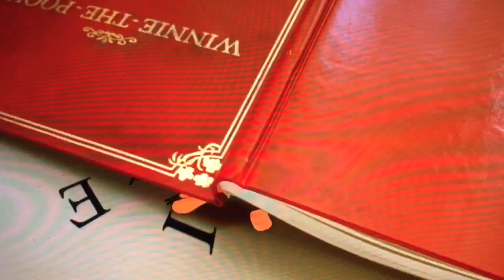Shanti in Wonderland Part 17 - Shanti Gets Lost/“Very Good Advise”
Cast:
Eilonwy (with Taran as extra) (The Black Cauldron) as Alice's sister
Shanti (The Jungle Book 1 & 2) as Alice
Young Kiara (The Lion King 2: Simba's Pride) as Dinah
Mr. Peabody (Mr. Peabody and Sherman (2014)) as The White Rabbit
King Louie (The Jungle Book) as Doorknob
Simba (The Lion King) as Dodo
Timon (The Lion King) as Bird next to Dodo
Charlie Barkin and Itchy Itchiford (All Dogs Go To Heaven) as Tweedle Dee and Tweedle Dum
Thomas the Tank Engine as The Walrus
Johnny 2x4 (Ed Edd n Eddy) as The Carpenter
Ed (Ed Edd n Eddy) as Bill the Lizard
The Flowers as themselves
Berkeley Beetle (Thumbelina) as The Caterpillar
Francis (A Bug’s Life) as The Caterpillar (Butterfly)
Winnie Woodpecker (Woody Woodpecker) as Bird in Tree
Tigger (Winnie the Pooh) as Cheshire Cat
Mater (Cars) as Mad Hatter
Wander (Wander Over Yonder) as Marsh Hare
Ned (The Best Pals Hand Franchise) as Dormouse
The Tulgey Wood Creatures as themselves

Enjoy and I hope you like it and I DON’T own anything in the video